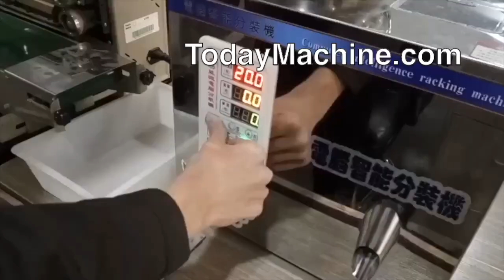table top Vibration Filler TTF model